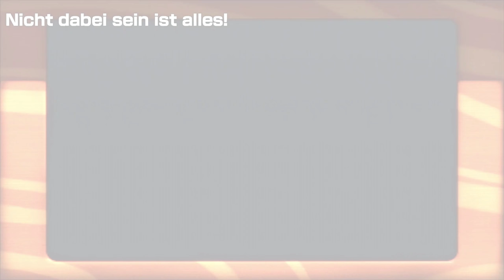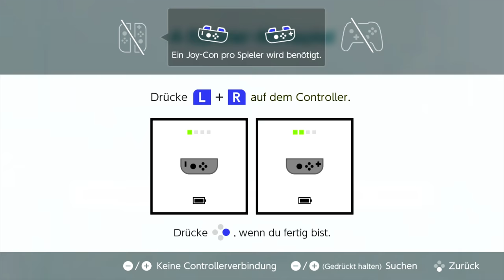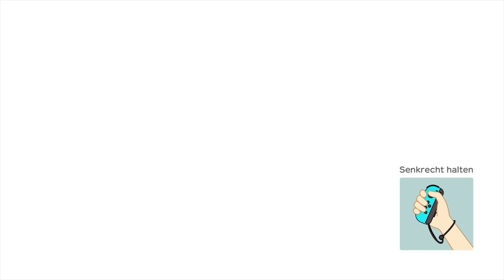Es wird Explosiv | 🎲 Super Mario Party Together #06 [DE]/[1440p60]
Es wird Explosiv  | 🎲 Super Mario Party Together #06 [ Deutsch ♦ German ♦ Blind  ♦ Nintendo Switch Version  ♦ 1440p @60FPS ]

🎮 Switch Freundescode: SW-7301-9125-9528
🎮 Nintendo 2DS Freundescode: 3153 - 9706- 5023
🎮 Wii U Freundescode: Spitzknoll

☞ Schnittprogramm: Adobe Premiere Pro CC 2017
☞ Designprogramm: Adobe Photoshop CC 2017
☞ Renderprogramm: Adobe Media Encoder CC 2017
☞ Audioprogramm: Adobe Audition CC 2017